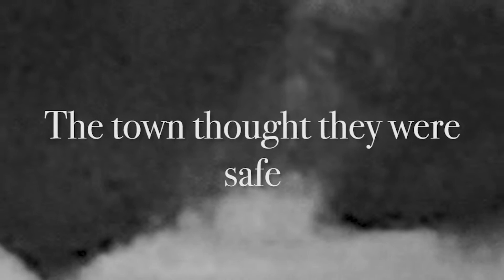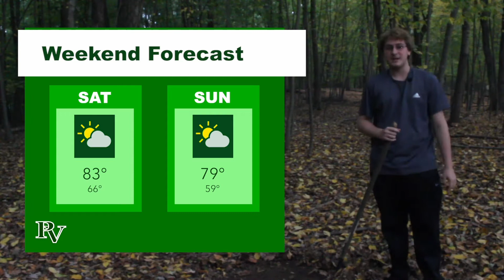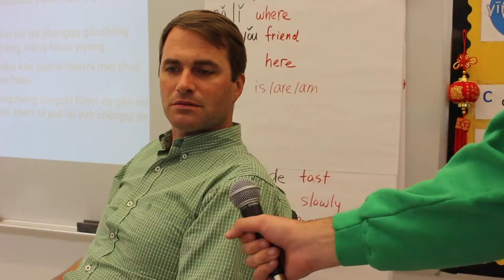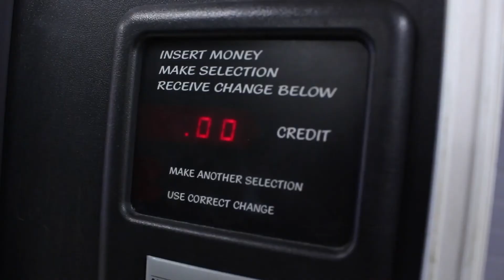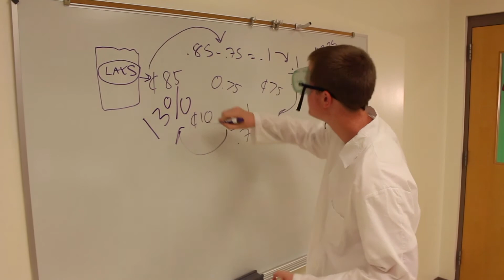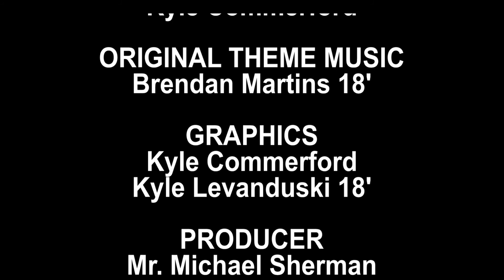PVTV S03 EP04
Big show this week!

Segments include:
**BIG ANNOUNCEMENT**
-4 Day FOUR-cast
-Sports Recap
-PV Musician "Interview"
-Four Day Fluff
-Vending Machine Gate